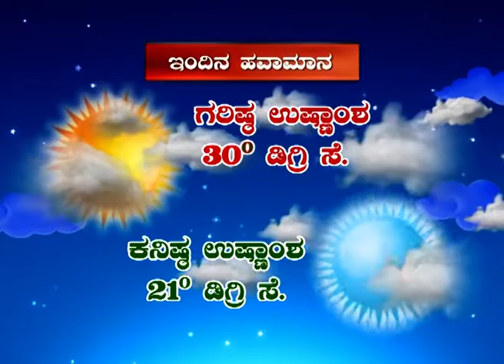Sai Tv News Mandya - 14-09-2019